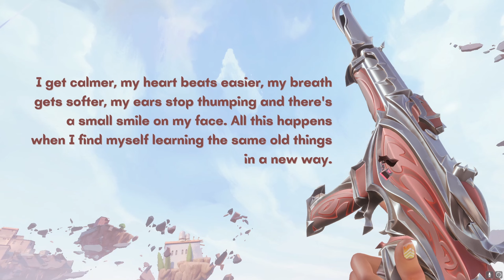GUARDIAN ANGEL | VALORANT FRAGMOVIE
As promised, I will be coming up with more such bangers. just keep waiting and I will begin delivering consistently sooner :)).In the words of our Sova: "I LOVE YOU ALL!!"